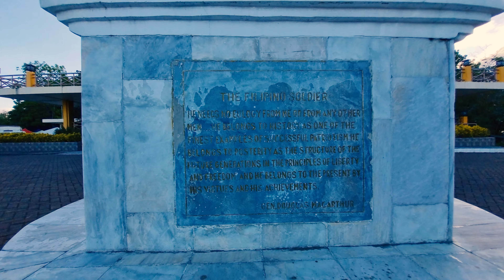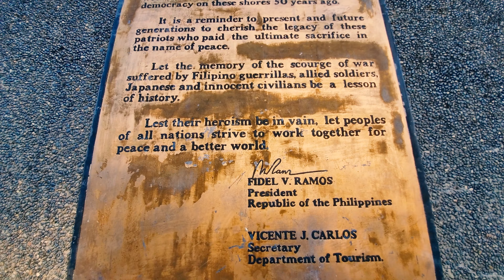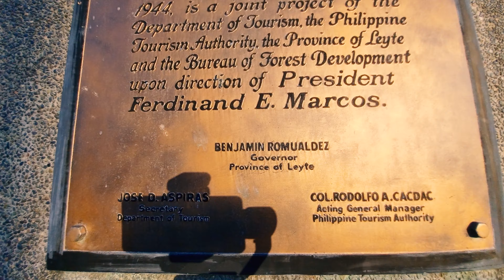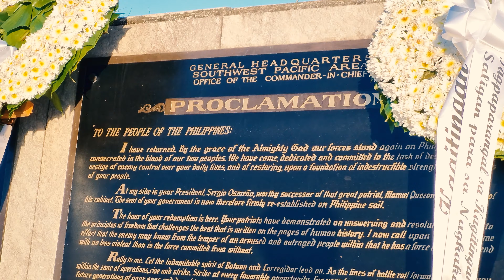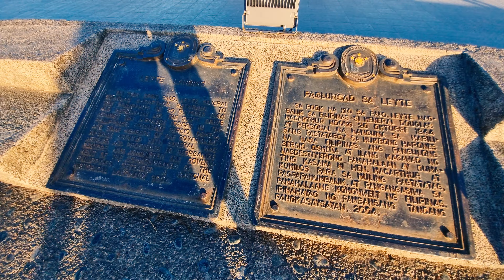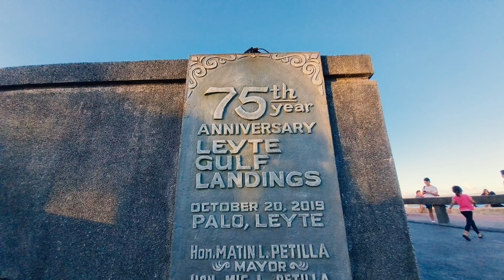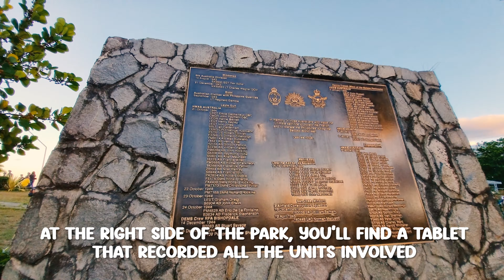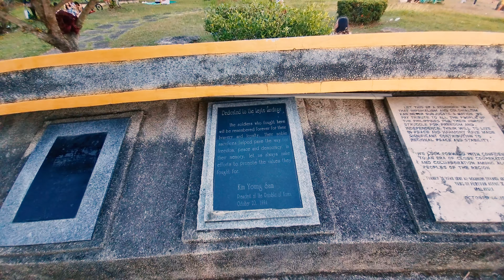FAMOUS park in Leyte | MacArthur Leyte Landing Memorial National Park | Full Walking Tour 2024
This is a Full Walking Tour of the famous heritage near Tacloban city, MacArthur Landing Memorial National Park, which is located in Palo, Leyte.

0:00 - Intro
0:24 - Park's Information Office
0:45 - The Filipino Soldier Monument
1:47 - Main Park
4:51 - Proclamation Plate
5:40 - MacArthur's statue
8:56 - Mural Sculpture
10:29 - Red Beach
10:44 - List of Units
11:11 - Rock Garden of Peace Monument

The MacArthur Leyte Landing Memorial National Park (also known as the Leyte Landing Memorial Park and MacArthur Park) is a protected area of the Philippines that commemorates the historic landing of General Douglas MacArthur in Leyte Gulf at the start of the campaign to recapture and liberate the Philippines from Japanese occupation on 20 October 1944. This event led to the largest naval battle of World War II (Also the world's largest naval battle in terms of gross tonnage sunk) and Japan's eventual defeat and surrender after almost three years. The war memorial is located in the municipality of Palo on Leyte island in Eastern Visayas and is one of the region's major tourist attractions. It was declared a national park on 12 July 1977 through Letter of Instructions No. 572 signed by President Ferdinand Marcos.